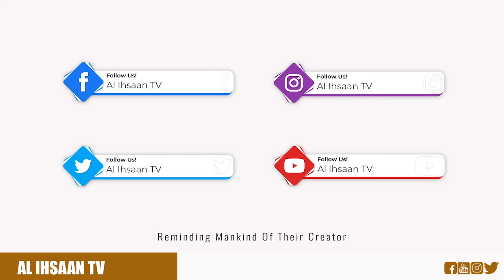MALIPO YA KUSUBIRI | SAYYID AYDAROOS.